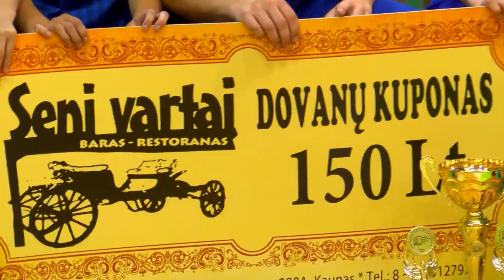KKML Moksleivių 1999 m. grupės finalai (2014)